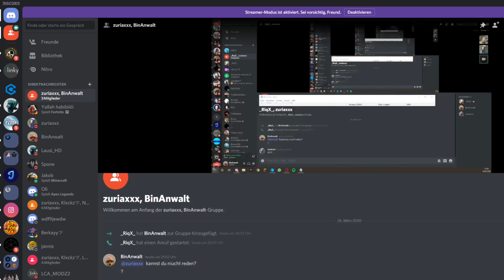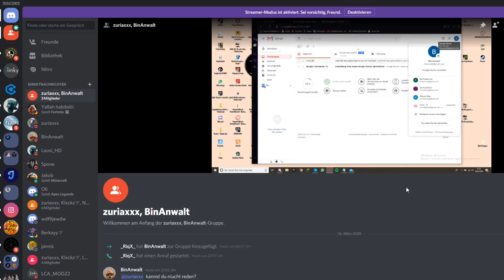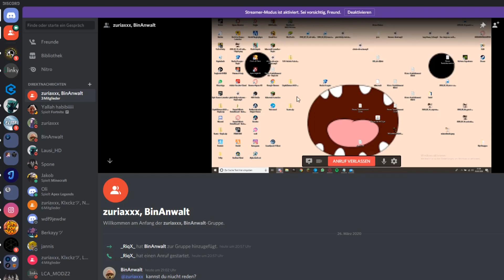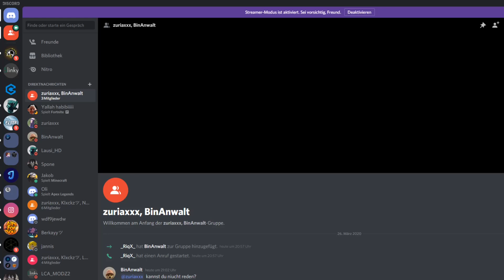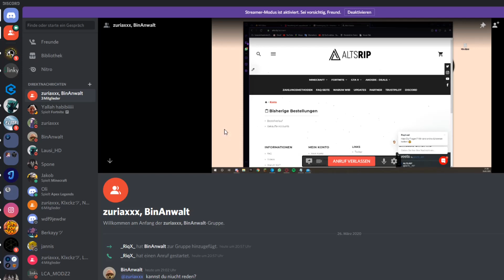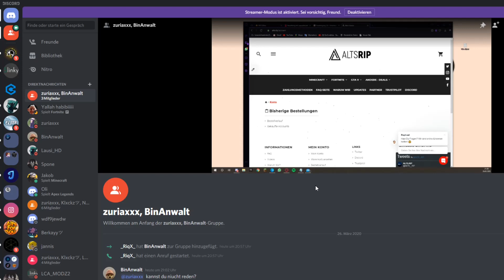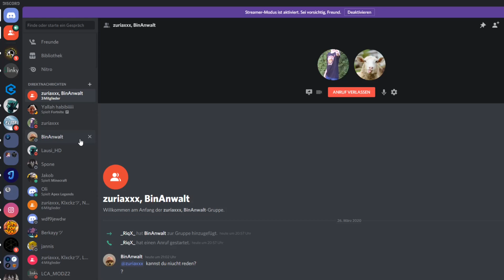BinAnwalt, du Hurensohn... (lest die Beschreibung für die Story!!!!)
Story:
Am 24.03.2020 lernte ich einen Jungen namens BinAnwalt kennen.
Dieser Junge gammelte bei Zuriaxx und mir um Alts.
Wie hatten an dem Tag bis 4 Uhr Nachts Minecraft gespielt was auch sehr Spaß gemacht hat.
Im laufe des Tages fragte er uns ob wir ihm Alts kaufen können.
Er meinte er würde das Geld am nächsten Tag zurück geben.
Daraufhin meinte ich "Okay, mach ich, du musst das Geld aber zurück geben!"
Diese Person hatte einen Vertrauenswürdigen eindruck gemacht.
Ich zögerte nicht lange und wies ihn darauf erneut hin, das er mein Geld zurück geben muss!
Am nächsten Tag schrieb ich ihm, dass er doch bitte mein Geld zurück geben soll!
Ich drohte ihm seine Accountsliste zu verkaufen
Dieser kam an dem Tag am Abend Online und schreibte "eyy"
Daraufhin Anwortete ich "Gib mein Geld zurück!"
Er schrieb nach einer weile "Muss off" und ging einfach Offline.
Heute am 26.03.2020 hat er das gleiche spiel gemacht jedoch kam er um 21 Uhr zu unserem Call wo Zuriaxx und ich drinnen waren!
Ich forderte ihn auf, Seine Bildschirmübertragung anzumachen und filmte das ganze heimlich!
Er hatte eine Paysafecard, wo mehr Geld drin war als ich ihm gegeben hab.
Er sollte auf der Seite Alts.rip Alt accounts kaufen und den Code von der Paysafecard wo das Versprochene Geld war, zurück geben.
Und am ende schloss er dann einfach sein Internet!
Was ich euch damit sagen will?
Vertraut keinem im scheiß Internet...
Es ist egal um wieviel Geld ihr gescammt wurdet...
Es ist egal ob es wenig Geld war...
Geld ist Geld und wenn du es jemandem gibst, dem du vertraust und er dann so eine Aktion durchzieht, sollte man sich Gedanken machen, ob man irgendwem im Internet Vertrauen sollte, um weniger Geld zu verlieren!